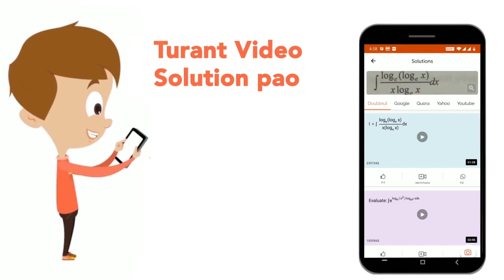Give reasons to show that none of the following expressions is a polynomial.(i)f(x)=x+(1)/(x) (...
Give reasons to show that none of the following expressions is a polynomial.(i)f(x)=x+(1)/(x) (ii)g(x)=sqrt(x)-3 (iii)h(y)=root(3)(y)-6(iv)p(x)=((x-1)(x-3))/(x)(v)q(x)=(1)/(x+2) (vi)r(x)=(x+3)/(x+4)
Class: 9
Subject: MATHS
Chapter: POLYNOMIALS
Board:CBSE

👉 Have Any Query? Ask Us.